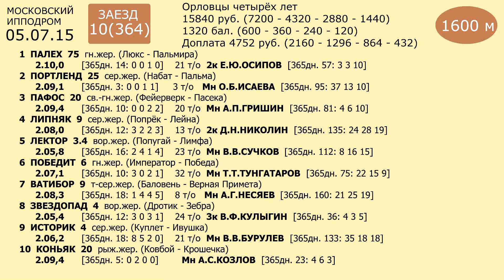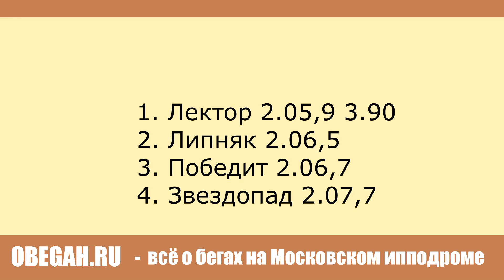Московский ипподром. Бега. 05.07.15. Заезд 10(364)